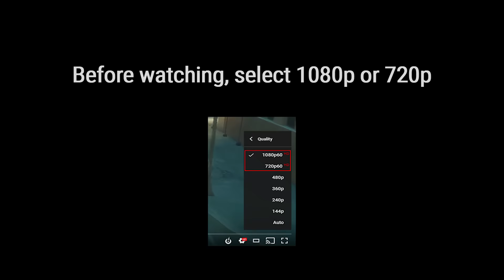24 FPS vs 30 FPS vs 60 FPS (comparison)